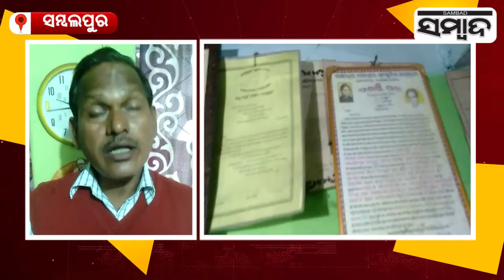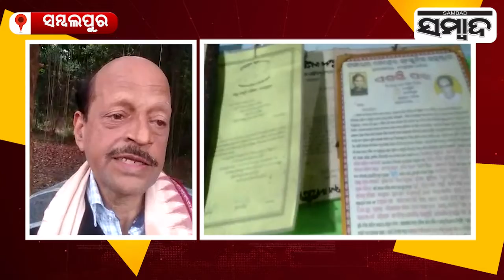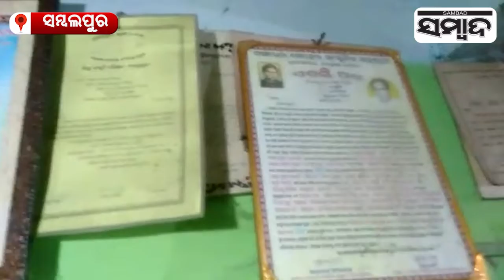Special Story: Odisha Renowned Literature Manguli Biswal passed Away | Sambad